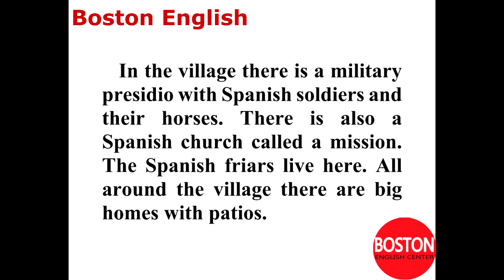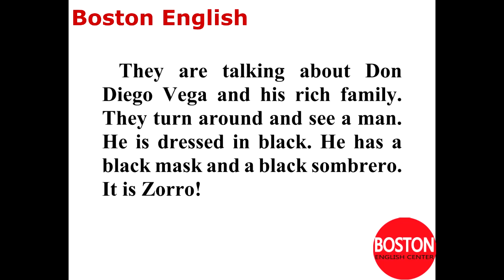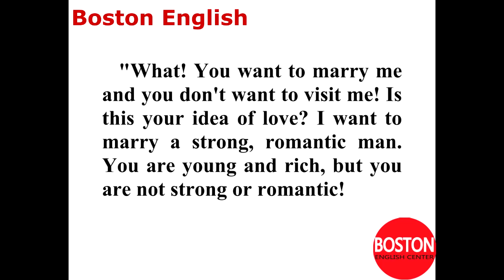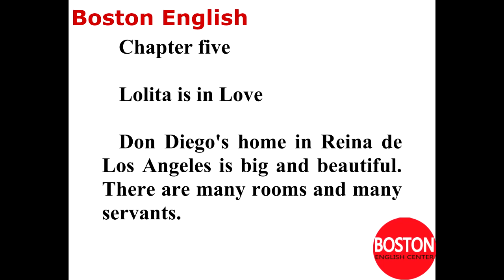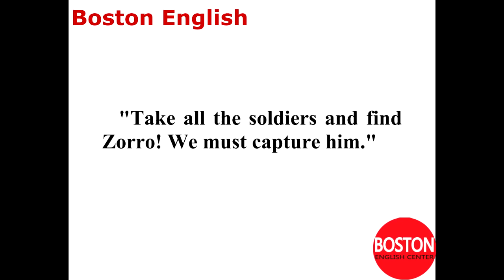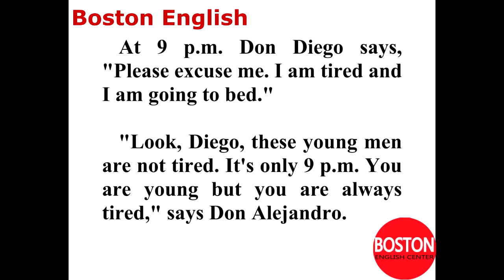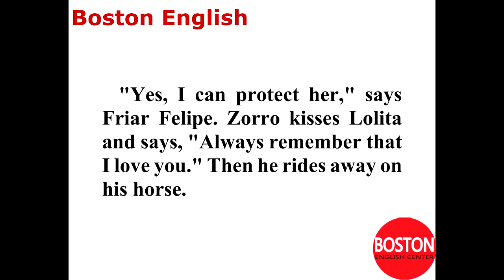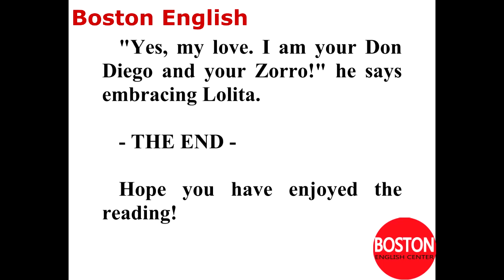Learn English through story - Zorro by Sally M. Stockton - Learn English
Zorro is a popular super hero from Spanish California. He was a foxy and clever revenger, who fought for justice. He wore a mask and a hat, was dressed in black clothes, and was armed with a sword and a whip. Zorro travelled by a black horse and wherever he was, he left a mark by three hits of the sword. Of course, his friends were honest poor natives, and his enemies were dishonest rich men. Sergeant Pedro Gonzales and his soldiers considered Zorro as a criminal and a bandit and wanted to catch him. Once at the February stormy night, the soldiers sat in a tavern and Sergeant Pedro talked to Don Diego that he could easily kill a terrorist Zorro in a fight. When Don Diego went home, Zorro came into the tavern and gave a chance to Sergeant to show that his words cost something.